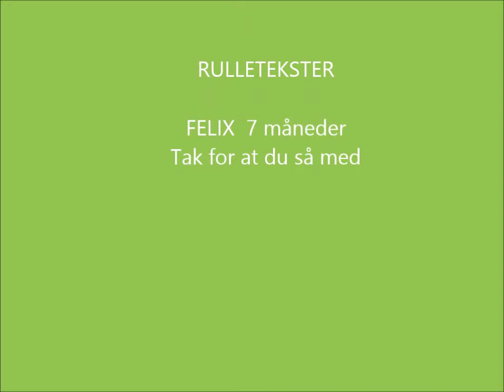Felix rundt om vinge med afstand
Hvalpeagility, lektion 2, øvelse 1 - send rundt om.